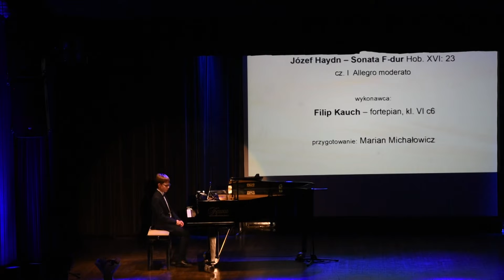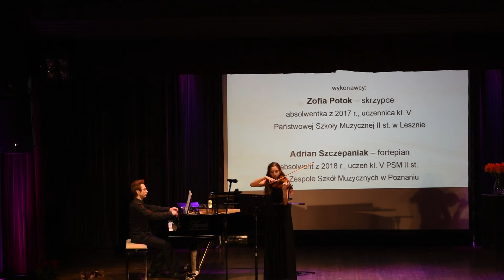Jubileusz Państwowej Szkoły Muzycznej w Kościanie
Koncert z okazji Jubileuszu 30-lecia Państwowej Szkoły Muzycznej im. ks. dra Józefa Surzyńskiego w Kościanie - sala Kościańskiego Ośrodka Kultury, 18 listopada 2021 r.